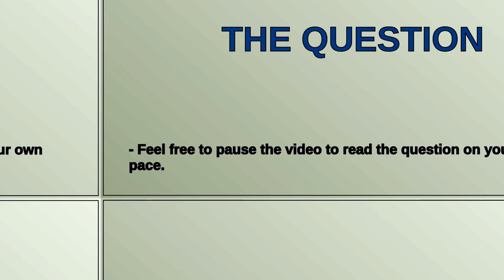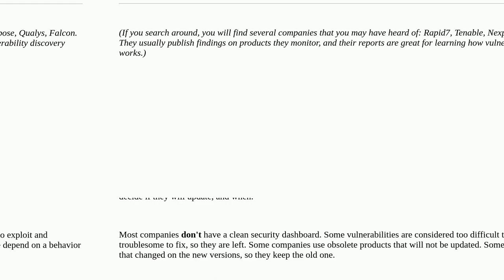How to monitor for vulnerabilities across your company stack?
A special thanks goes out to the community

  monitoring incident-response cve